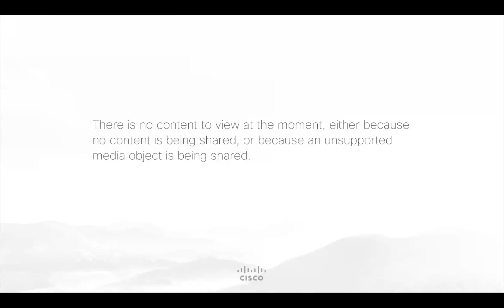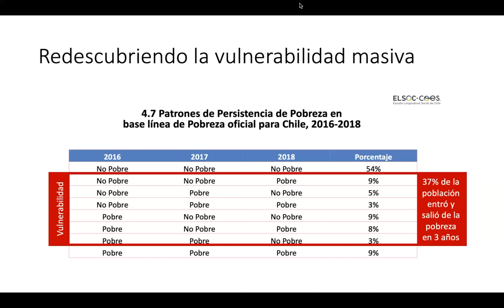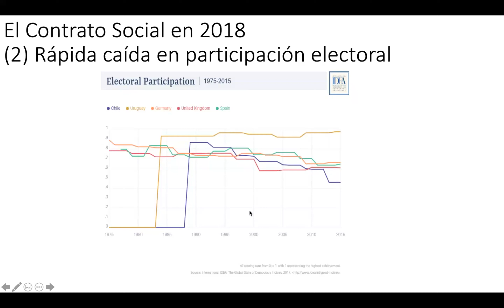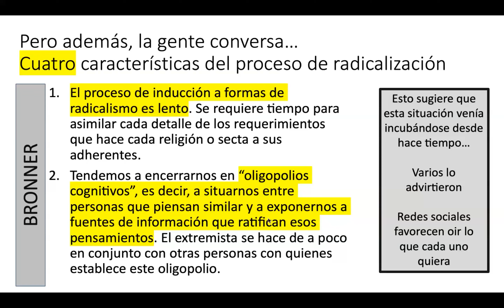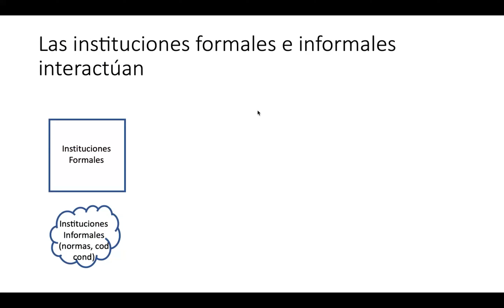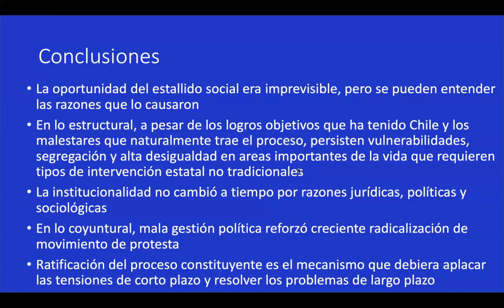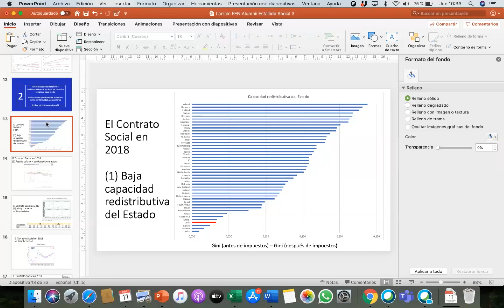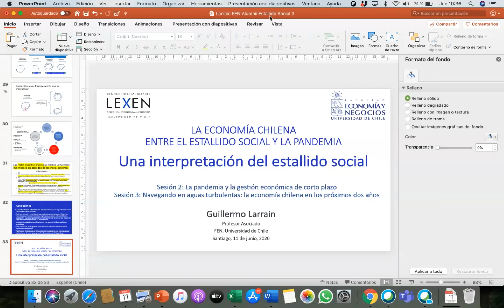Una interpretación del estallido social y su impacto económico - 11jun2020